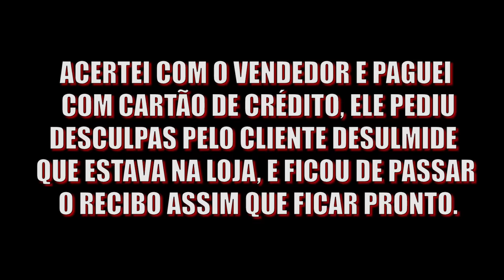COMPRANDO MINHA MOTO NOVA VESTIDO DE MENDIGO